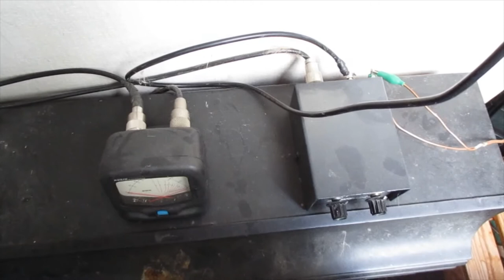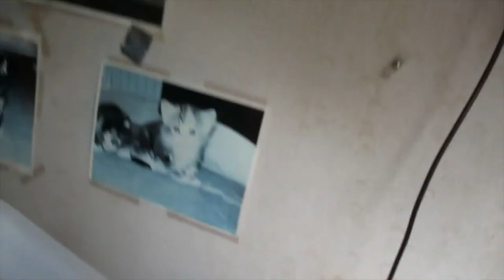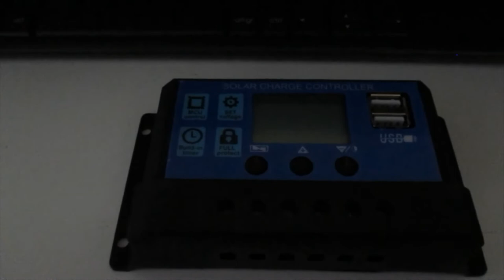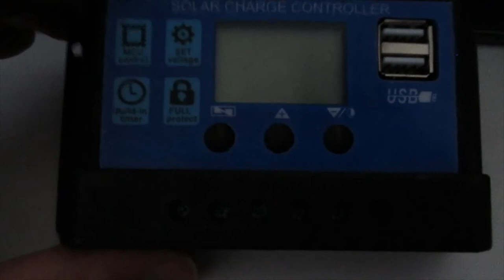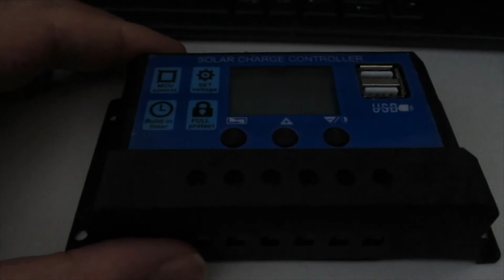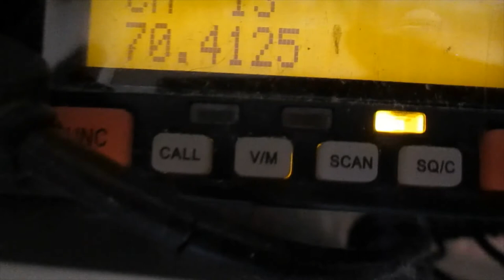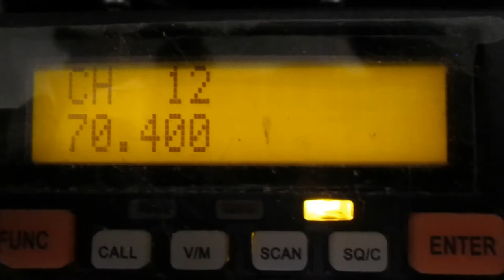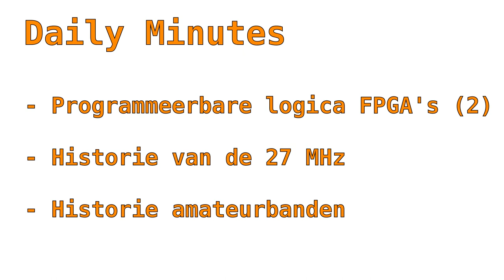Daily Minutes - Programmeerbare logica/FPGA's deel 2 - Historie 27MHz - Historie amateurbanden